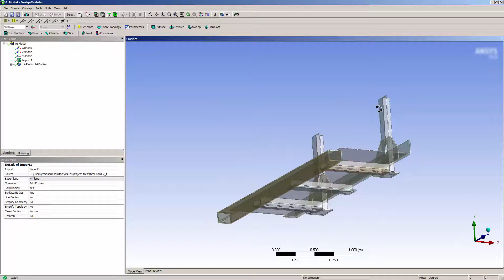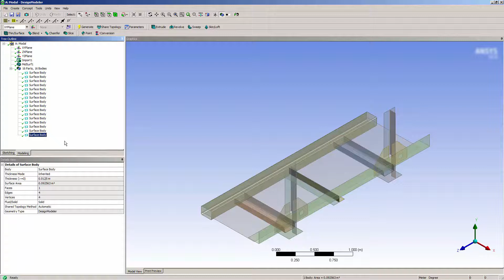ANSYS DesignModeler: Midsurfacing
This ANSYS How To video will demonstrate how to use midsurfacing in ANSYS DesignModeler to take solid parts and produce surface parts. This enables you to use shell elements instead of solid elements to achieve a faster, potentially more accurate solution. ANSYS DesignModeler software is the gateway to geometry handling for analysis with software from ANSYS. ANSYS DesignModeler has connections to all major CAD systems, allowing seamless transfer of existing data including parameters. The parameters can then be adjusted and the design updated, and any feature removal or simplification is maintained. This results in rapid turnaround of any design changes and updates.